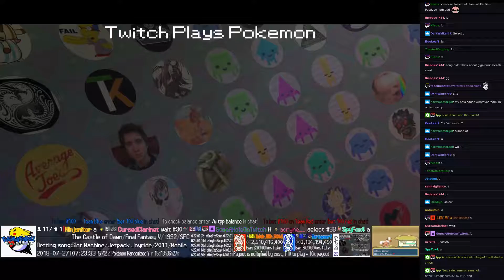Twitch Plays Pokémon Battle Revolution - Matches #125499 and #125500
#125499 [Blue: Ampharos (Standard), Nincada (Special), Eevee (Standard)] vs [Red: Misdreavus (Perish Song), Geodude (Slow), Elekid (Special)]

7:25 : #125500 [Blue: Pidgeotto (Physical), Spoink (Standard), Miltank (Present)] vs [Red: Sudowoodo (Mixed), Mareep (Standard), Natu (Standard)]